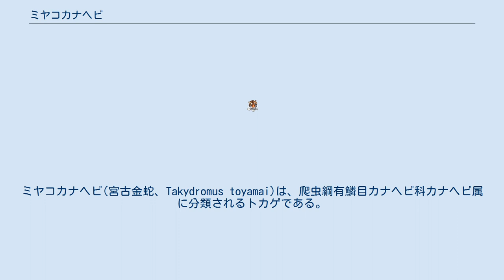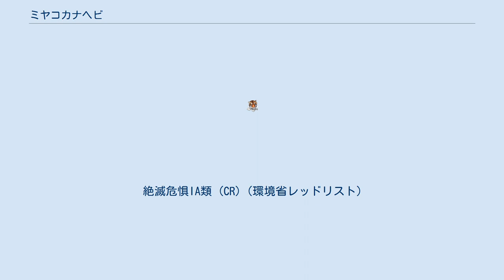ミヤコカナヘビ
ミヤコカナヘビ(宮古金蛇、Takydromus toyamai)は、爬虫綱有鱗目カナヘビ科カナヘビ属に分類されるトカゲである。
 日本（宮古列島のうち宮古島、池間島、大神島、伊良部島、下地島、来間島）固有種 かつては沖縄本島等に分布するアオカナヘビと同一種であると考えられてきたが、1996年に新種であることが判明し、ミヤコカナヘビと名付けられた。
 通説では宮古列島は約40万年前まで海進により水没していたとされるが、本種はそれよりも古い種であると考えられており、地史学上の通説と整合しない。
また、本種は、近隣の沖縄本島等に分布するアオカナヘビや八重山列島に分布するサキシマカナヘビとは系統的に異なり、台湾に分布するスタイネガーカナヘビや中国南部に分布するキタカナヘビと系統的に近いとされる。
雌雄とも30センチメートルまで成長するともされる。
頭胴長4.5 - 6センチメートル。
体色は緑色だが、淡褐色がかる個体もいる。
体側面に筋模様は入らない。
咽頭板は3対。
 草原に生息するが、林縁・農耕地周辺の低木・民家の緑地にも生息する。
昼行性。
冬眠はしないが、冬季は不活発になる。
 主に昆虫、クモなどを食べる。
1回に2個の卵を年に数回に分けて産む。
卵は1か月で孵化する。
孵化した翌年には性成熟し、寿命は不明だが性成熟した翌年以降も生存し繁殖を行う。
 方言名はクースファイヤ。
 土地開発、農薬による影響、人為的に移入されたインドクジャクやニホンイタチによる捕食などにより生息数は激減している。
ペット用の乱獲による生息数の減少も懸念されている。
2016年に国内希少野生動植物種に指定され、卵も含め捕獲・譲渡などが原則禁止されている。
2017年現在沖縄県レッドリストでは絶滅危惧IB類と判定されている。
また、2019年6月11日には沖縄県の天然記念物に指定されている。